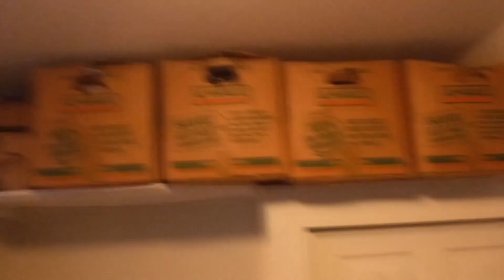New House Tour presents from Mam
finally get to see my new house on the inside, plus some of the Christmas present.
the next video will be my mam side of the family but it's going to be recoded on the phone by the old yellow camera caused I need to edit and my new phone can't get the video's on the computer so I apologized for that well anyway
see ya.